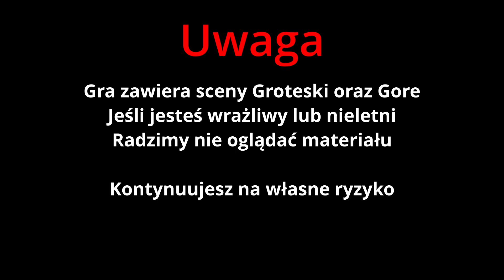SCORN #02 - Organiczny Klucz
Linki
Zapro

OPIS

Gra którą wyczekiwałem od wielu lat . Zapraszam na Gameplay.

Opis Gry zaczerpnięty ze strony steam.

Scorn to nastrojowy, pierwszoosobowy, przygodowy horror, którego akcja toczy się w koszmarnym uniwersum dziwnych form i ponurych dekoracji.

Gra została zaprojektowana wokół pomysłu „wrzucenia do obcego świata”. Izolowani i zagubieni w świecie snów, odkryjecie w nielinearnej kolejności wiele połączonych regionów. Niepokojące otoczenie samo w sobie jest postacią.

Każda lokacja zawiera własny motyw, fabułę, łamigłówki i postacie będące integralną częścią spójnego świata. W trakcie gry otworzycie nowe obszary, zyskacie różne zestawy umiejętności, uzbrojenie i przedmioty. Spróbujecie zrozumieć wizje, które są wam prezentowane.
CECHY GRY

SPÓJNY, ŻYJĄCY ŚWIAT
Akcja gry Scorn toczy się w otwartym świecie różnych połączonych regionów. Każdy region ma strukturę podobną do labiryntu, z różnymi pomieszczeniami i ścieżkami do odkrycia. Cała fabuła przedstawiana jest w świecie gry, bez przerywników, które odciągną was od straszliwej rzeczywistości tętniącego życiem świata, w którym się znajdujecie. Ale miejcie oczy otwarte – ta gra nie okaże wam współczucia, jeśli przegapicie coś ważnego podczas trudnej wyprawy. Wszystko ma swój cel i przeznaczenie – musicie je tylko odkryć.

PEŁNE OSADZENIE CIAŁA W ŚWIECIE GRY
Gracze poczują lepsza immersję, będąc świadomymi ciała i ruchów gracza. Interakcje ze światem są realistyczne – przedmioty podnosicie dłońmi (nie szybują po prostu w powietrzu), maszyny oraz narzędzia są obsługiwane poprzez chwytanie, itd.

ZARZĄDZANIE EKWIPUNKIEM I AMUNICJĄ
Wasz ekwipunek jest zdefiniowany i ograniczony. Przez całą grę gracz musi się orientować w otoczeniu i przenoszonych przedmiotach. Będzie musiał myśleć o tym, kiedy walczyć, a kiedy się ukryć i jak jego działania wpłyną na świat wokół niego. Aby zaliczyć postępy, potrzebne będą różne style gry.